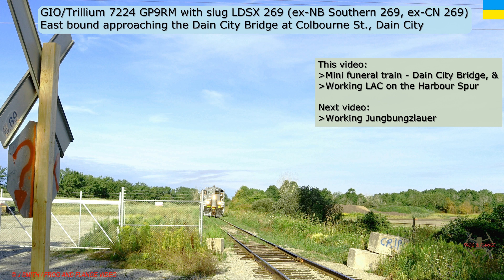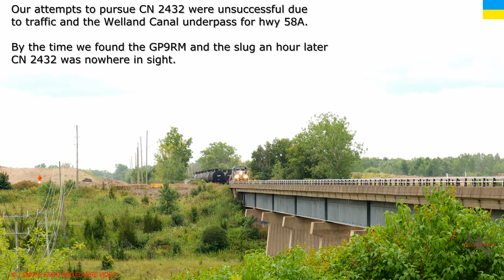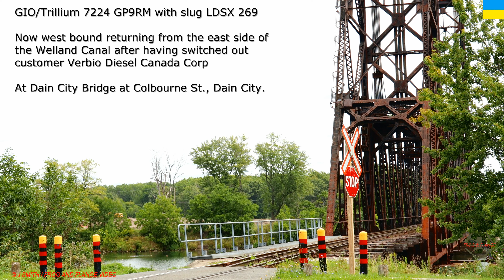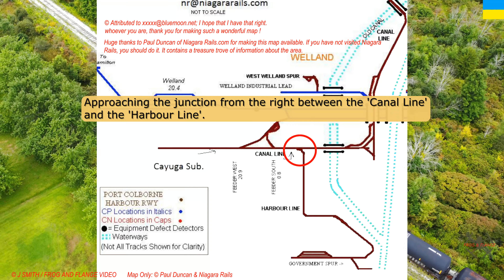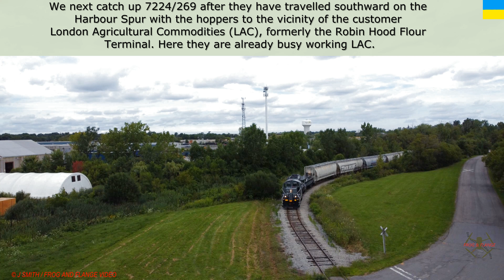A DAY WITH TRILLIUM RAILWAY – PART 1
Today we revisited the Trillium/GO railway operation in and around Welland, Ontario to see what we could see.

Knowing that in the past Trillium had operations have included some ALCO power, this is what we were hoping for.
We were successful – more or less.  I use that expression because what we filmed was not a complete original ALCO, but rather it was one that had been converted into a slug.

For us this was still very nice to see since in our experience slugs are not widely seen outside of yard operations.

Some have been sighted by others along the London to Toronto corridor. We have yet to capture one of those trains.

So when we saw this ALCO S3 slug going about it day’s work around Welland County, we definitely called it a success.

Fun Railway Fact:  GIO 7224 is left hand drive.  If this was common amongst GP9’s or the rebuilds perhaps someone could comment about it.

Timeline
00:00  -  Intro
00:14  -  Mini funeral train at Dain City Bridge with GIO 7224 & LDSX 239 slug and CN 2434         Dash  8 in tow
08:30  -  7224 & 239 servicing London Agricultural Commodities

I hope that you enjoy this one.

Some images, including logos, are the © property of others and they are used in line with ‘Fair Use’ principles, are used in a manner that is transformative in nature and/or educational.